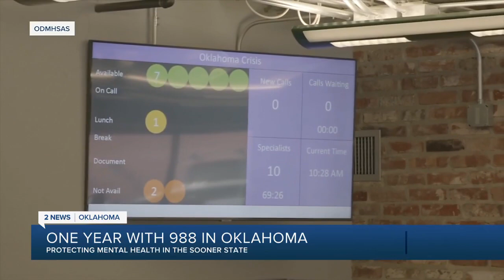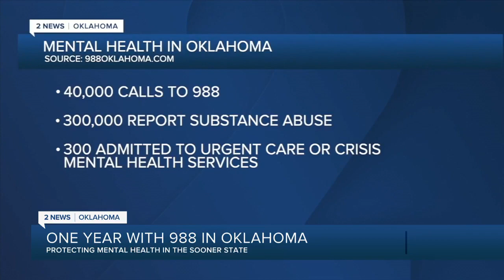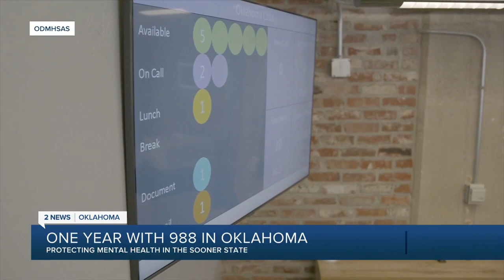One Year with 988 in Oklahoma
Anyone who calls or texts the 988 hotline can talk with an Oklahoma-based specialist who can connect them to local resources or a mobile unit to help them.

2 News' Samson Tamijani reports.